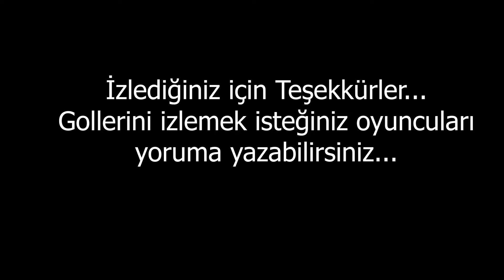Alman Panzeri Fabian Ernst'in Süper Ligdeki Golleri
Bir zamanlar Beşiktaş'ta top koşturmuş olan Fabian Ernst'in gollerini sizin için derledik iyi seyirler...